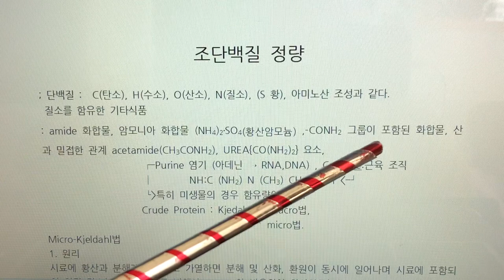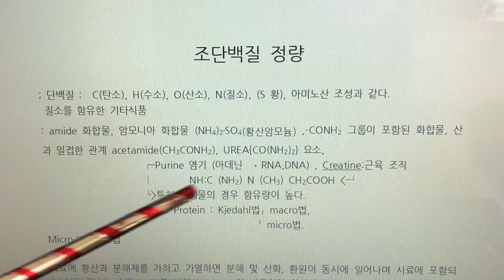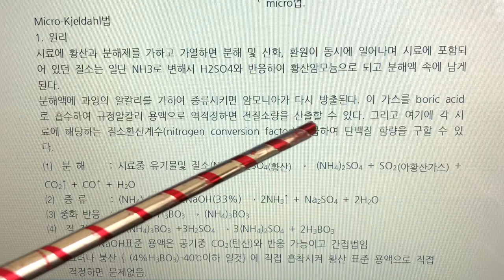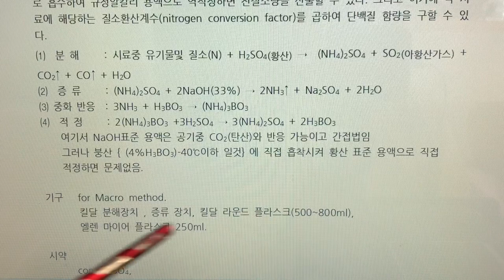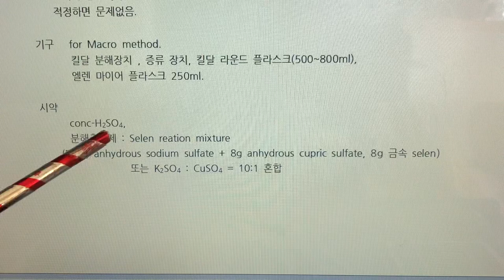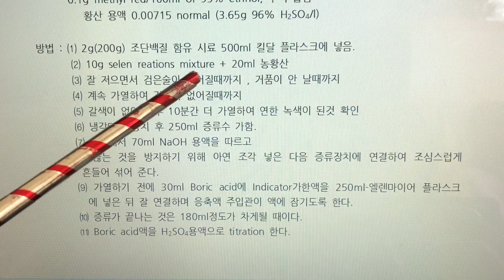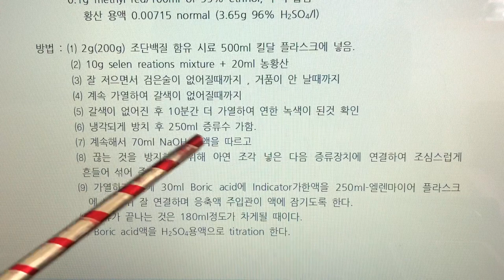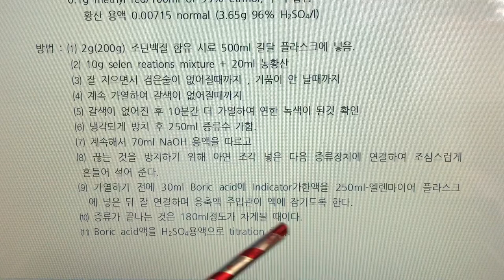식품화학 실험(Food Chemistry Expermental) 4. 조단백질 측정 - Kjeldahl법으로 정량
4. 조단백질 측정 - Kjeldahl법으로 정량